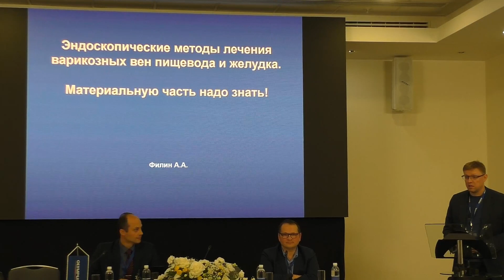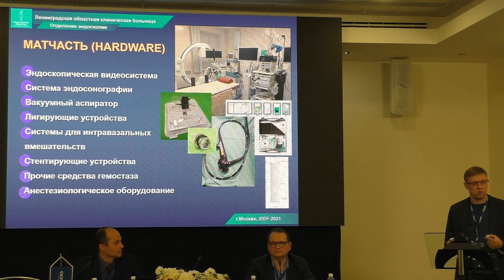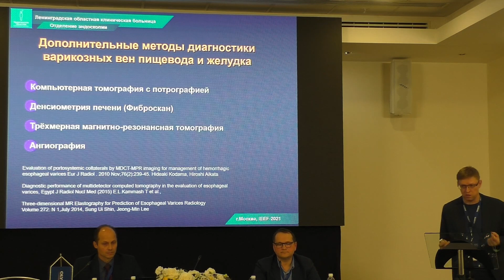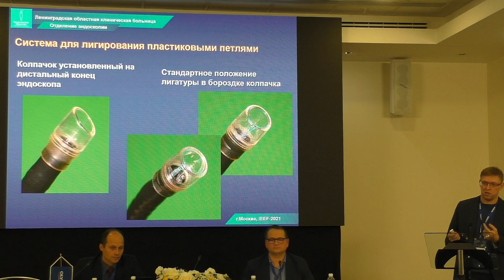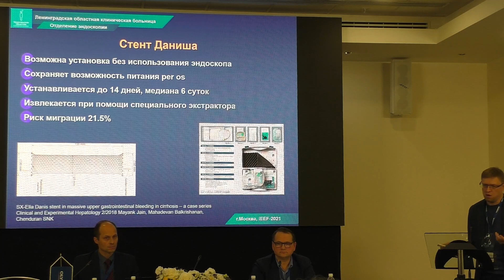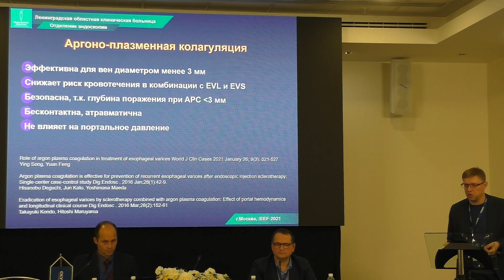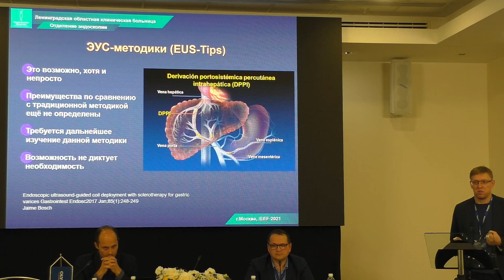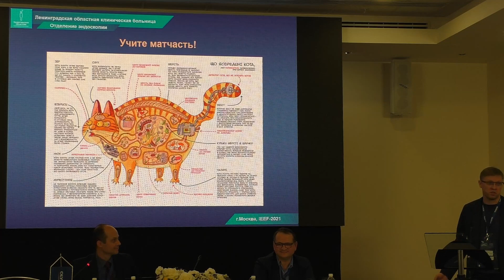67 Филин АА Эндоскопические методы лечения варикозных вен пищевода и желудка